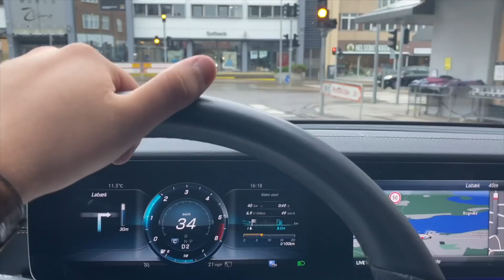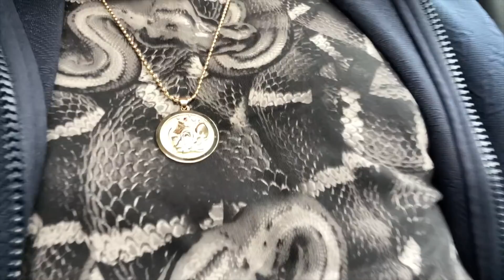SØRGELIG DAG ..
- sørgelig dag, men lykkelig afslutning